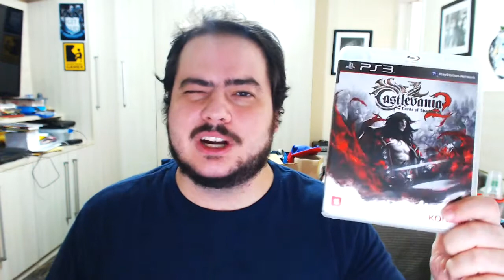10 Jogos que TERMINEI em 2017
Listando 10 jogos que terminei em 2017 e que, de algum modo, me marcaram.

Confiram os outros participantes:

Participantes do Meme Gamer: O Que Você Jogou em 2017

GebirgeBr -

QG Master -

Curtam a página do canal no facebook! Por lá vocês também podem me mandar mensagens para trocarmos uma ideia!

Visitem o Retiro da Jogatina - O nosso Podcast sobre jogos! - retirodajogatina.com.br

Conheça o VGDB - Video Game Data Base - um museu virtual dos video games totalmente em português com informações sobre todos os consoles e seus jogos

Sigam o Jogatinas Saudáveis no Twitter!